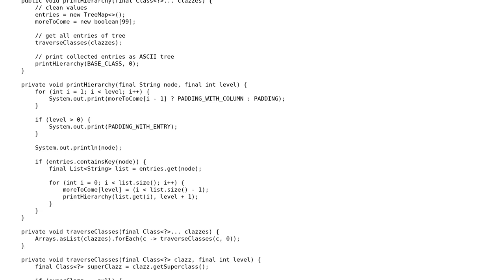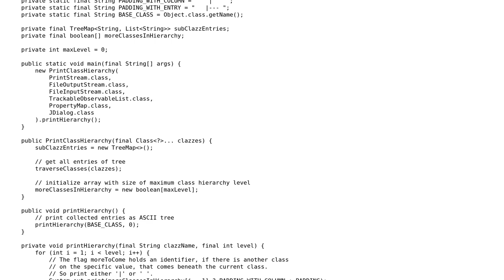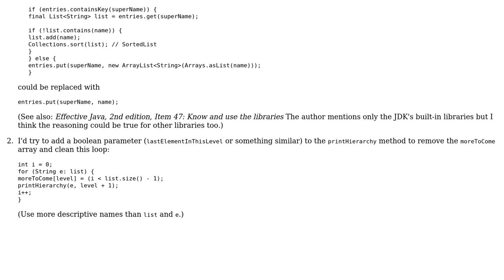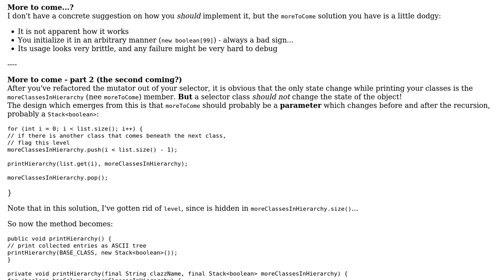Code Review: Class for printing class hierarchy as text (2 Solutions!!)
Code Review: Class for printing class hierarchy as text

With thanks & praise to God, and with thanks to the many people who have made this project possible! | Content (except music & images) licensed under CC BY-SA | Music | Images & others | With thanks to user Uri Agassi user palacsint user bobbel user 200_success and the Stack Exchange Network Trademarks are property of their respective owners. You are responsible for your own actions.